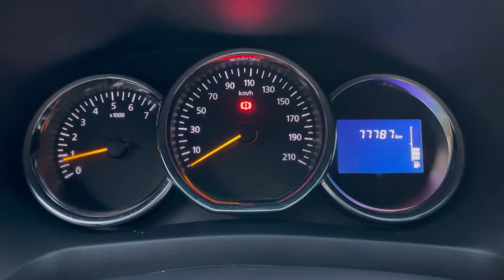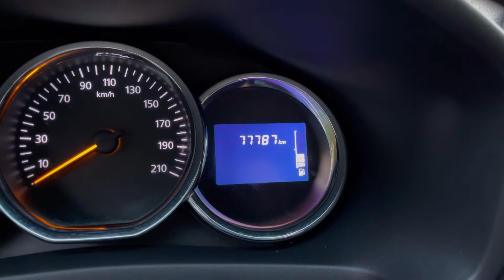Мини обзор. Renault Sandero 2017.